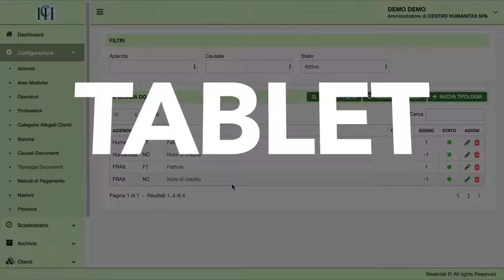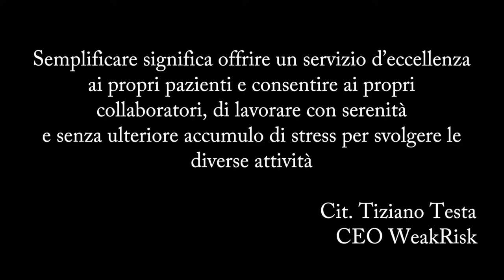WeakRisk Medical Solutions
WeakRisk Medical Solutions è un software personalizzabile, sviluppato con tecnologia di ultima generazione. Prenotazione, Accettazione del Paziente, Anamnesi, Valutazione funzionale, Gestione Prenotazione e della Visita, Emissione Fattura e Visualizzazione delle Statistiche con inoltro di mail e sms personalizzati sono alcune delle sue caratteristiche. Fruibile via web, su PC, Tablet o Smartphone. L’acquisto da parte del cliente di differenti pacchetti o più servizi del centro lo rende indicato anche per i Poliambulatori, gli Studi Medici Associati o i Centri Sportivi.

FisioGo Italia: Diamo Visibilità al Mondo Fisioterapico
FisioGo Italia: We give Visibility to the Physiotherapeutic World

🇬🇧 ENGLISH
FisioGo Italia, We give Visibility to Physiotherapy

FisioGo Italia is a Digital Platform of services and information in the Rehabilitation Physiotherapy field.

We take care to promote, through DIGITAL SERVICES and VIDEOS SIMPLE TO STRONG COMMUNICATION IMPACT all the novelties in the Physiotherapy field such as: Products, Companies, Training Courses, Initiatives, Events, Congresses, Commercial offers.

In addition to informing, FisioGo Italia through its direct columns Intervista the Italian Physiotherapists, from useful advice on how to manage a Physiotherapeutic study and helps the Italian Physiotherapists to understand how the market evolves over time.
Are you a physiotherapist? Join the community of FisioGo ..

section VideoBlog

Stay up to date on the news in physiotherapy and rehabilitation